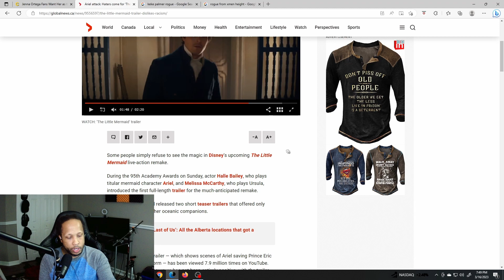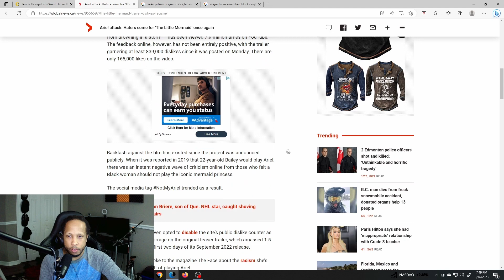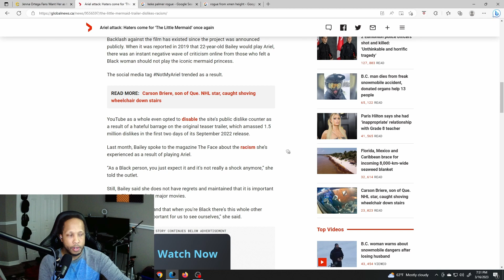There is a big difference on Hating the Actress and Disagreeing with the casting.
People seem to can't separate the difference between hate and disagreeing.